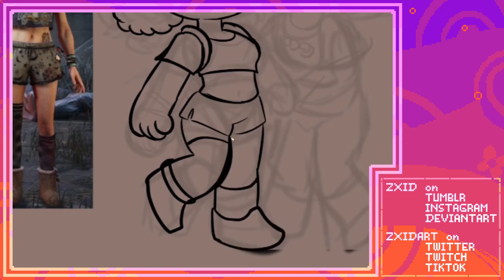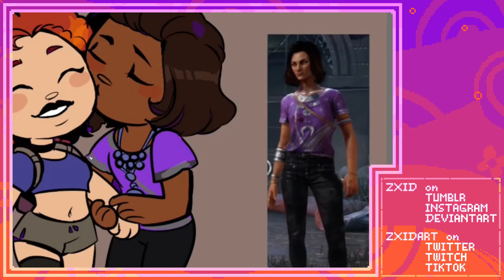Art Timelapse || DBD Mikaela Reid x Zarina Kassir chibis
A fun commission I streamed a few weeks ago :)